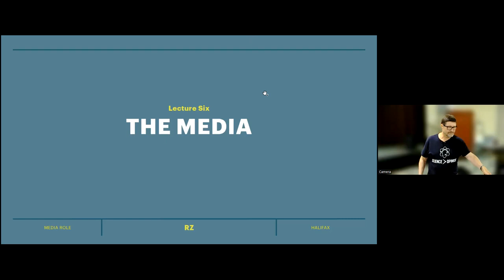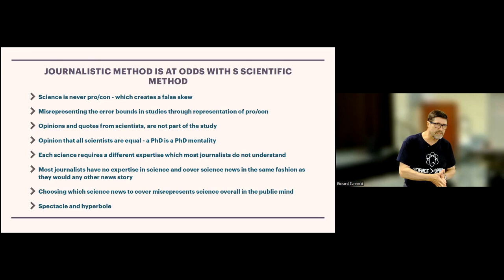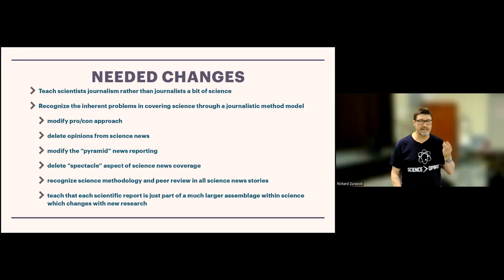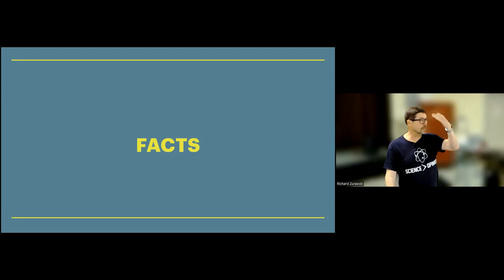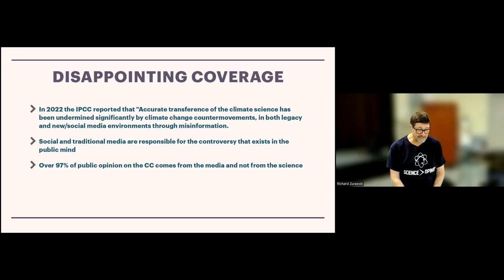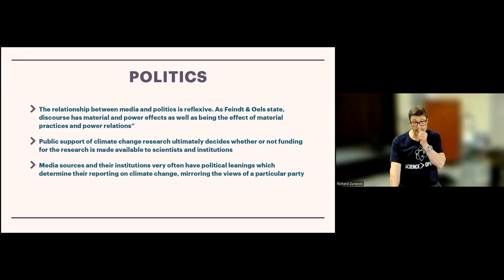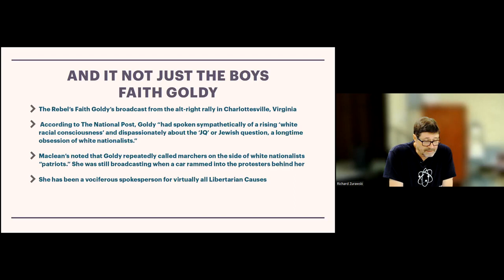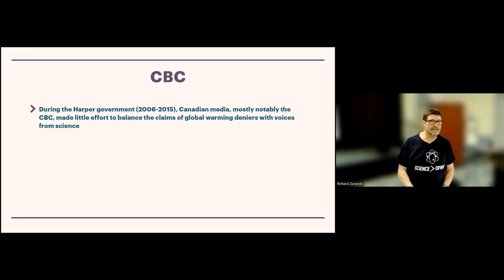The Climate Crisis Richard Zurawski 6 6